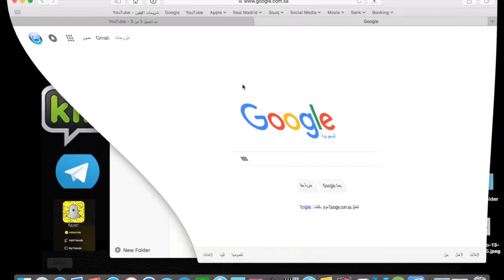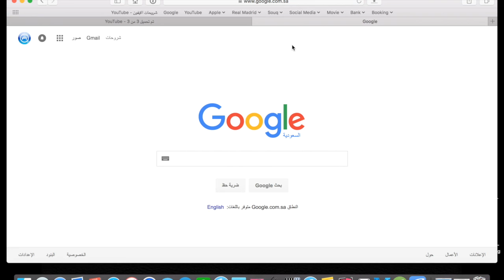طريقة اظهار الاموجي في الماك